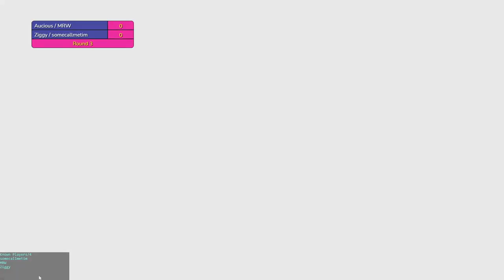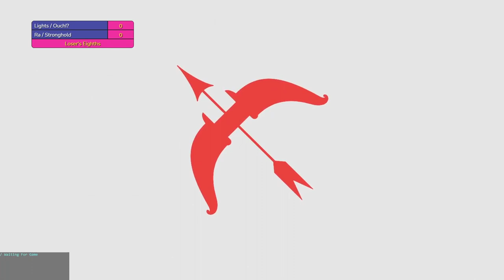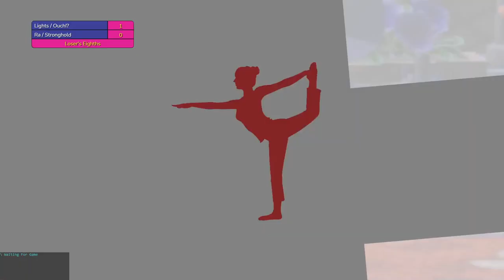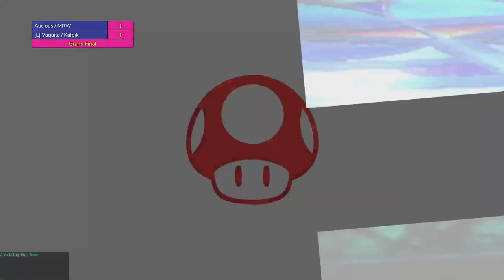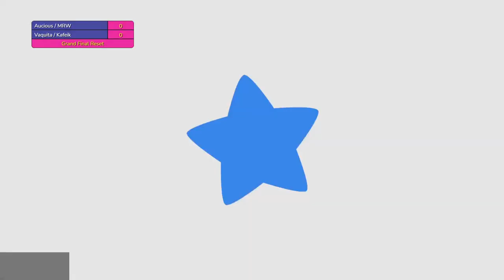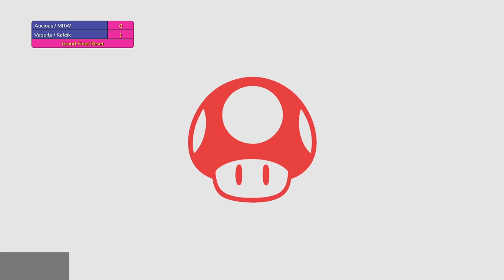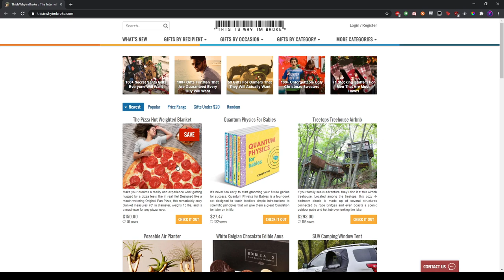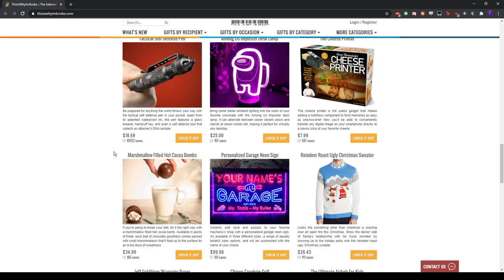Telmo 2sdays - DOUBLES NIGHT! - featuring Lights, Lui$, Ouch?!, Prodigy, rm8, BassMage, Vermillion,